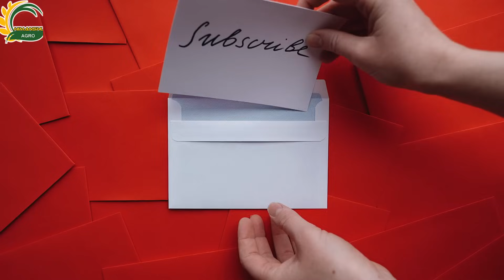onion export ban bangladesh | कांदा बाजार भाव | pyaj bhav today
👇व्हाट्सएप चैनल से जुड़े

kanda bajar bhav today kanda bajar bhav कांदा बाजार भाव
onion export ban bangladesh
onion export ban
इन वीडियो में "न्यूनतम निर्यात मूल्य" (एमईपी) शब्द का प्रयोग अक्सर अंतर्राष्ट्रीय व्यापार और वाणिज्य के संदर्भ में किया जाता है। एमईपी एक मूल्य स्तर या किसी देश की सरकार द्वारा कुछ वस्तुओं या वस्तुओं पर निर्धारित न्यूनतम मूल्य है जिन्हें निर्यात करने की अनुमति है। यह विभिन्न आर्थिक और नीतिगत उद्देश्यों को प्राप्त करने के लिए किया जाता है, जैसे:

घरेलू मूल्य नियंत्रण: सरकारें यह सुनिश्चित करने के लिए एमईपी का उपयोग कर सकती हैं कि कुछ आवश्यक वस्तुओं की कीमत उनके घरेलू बाजार में सस्ती और स्थिर बनी रहे। न्यूनतम निर्यात मूल्य निर्धारित करके, वे इन वस्तुओं की अत्यधिक मात्रा को निर्यात होने से रोक सकते हैं, जिससे घरेलू कमी और कीमतों में बढ़ोतरी हो सकती है।

राजस्व सृजन: सरकारें कुछ वस्तुओं के निर्यात से अपने राजस्व को अधिकतम करने के लिए न्यूनतम निर्यात मूल्य भी निर्धारित कर सकती हैं। न्यूनतम मूल्य निर्धारित करके, वे यह सुनिश्चित कर सकते हैं कि उन्हें निर्यात की जाने वाली वस्तु की प्रत्येक इकाई के लिए न्यूनतम राशि प्राप्त हो।

घरेलू उद्योग की सुरक्षा: एमईपी का उपयोग घरेलू उद्योगों और व्यवसायों की सुरक्षा के लिए किया जा सकता है। यदि सरकार का मानना है कि किसी विशेष वस्तु को बहुत कम कीमत पर निर्यात करने से घरेलू उत्पादकों को नुकसान हो सकता है, तो वह कम कीमतों पर निर्यात को हतोत्साहित करने के लिए न्यूनतम मूल्य निर्धारित कर सकती है।

अंतर्राष्ट्रीय व्यापार का विनियमन: एमईपी अंतर्राष्ट्रीय व्यापार संबंधों को प्रबंधित करने के लिए एक उपकरण के रूप में भी काम कर सकता है। सरकारें इसका उपयोग व्यापार समझौतों पर बातचीत करने या बाजार की स्थितियों और उतार-चढ़ाव का जवाब देने के लिए कर सकती हैं।

संसाधन संरक्षण: एमईपी को पर्यावरण या संसाधन संरक्षण कारणों से लागू किया जा सकता है। कुछ प्राकृतिक संसाधनों के लिए न्यूनतम निर्यात मूल्य निर्धारित करके, सरकारें उनके निर्यात को प्रतिबंधित कर सकती हैं और स्थायी उपयोग को बढ़ावा दे सकती हैं।

यह ध्यान रखना महत्वपूर्ण है कि एमईपी की विशिष्टताएं एक देश से दूसरे देश में काफी भिन्न हो सकती हैं और इसे चावल और गेहूं जैसे कृषि सामान से लेकर खनिज, धातु और अन्य उत्पादों की एक विस्तृत श्रृंखला पर लागू किया जा सकता है। एमईपी की स्थापना और प्रबंधन में अक्सर सरकारी एजेंसियां, व्यापार मंत्रालय और संबंधित उद्योग हितधारक शामिल होते हैं।

एमईपी एक नीति उपकरण है जिसका उपयोग सरकारों द्वारा अंतर्राष्ट्रीय व्यापार, घरेलू आर्थिक स्थिरता और अन्य नीतिगत उद्देश्यों के बीच संतुलन बनाने के लिए किया जाता है। यह एक उपकरण है जिसे परिस्थितियों के बदलने और सरकारों द्वारा विशिष्ट आर्थिक या राजनीतिक लक्ष्यों को प्राप्त करने के अनुसार समायोजित और दुरुस्त किया जा सकता है।

 Border Bangladesh. export import news update
onion export news today ginger export price from india

सूचना:
प्रिय यूट्यूब फैमली इस वीडियो  पर दी गई लगभग सभी जानकारी आधिकारिक वेबसाईट या न्यूज – पेपर, सोशल मीडिया से आपको सरल भाषा मे देना हमारा प्रयास रहता है लेकिन हम 100 % सही  होने का दावा नहीं करते, इसलिए हम आपको अंतिम निर्णय लेने से पहले विभाग की ऑफिसियल वेबसाईट / कार्यालय या मंडी जाने की सलहा देते है । धन्यवाद - जय जय किसान
Information:
Dear YouTube Family, it is our effort to give you almost all the information given on this video in simple language from the official website or news paper, social media, but we do not claim to be 100% correct, so before taking the final decision, we It is advised to visit the official website / office or mandi. Thank you - Hail Hail Farme